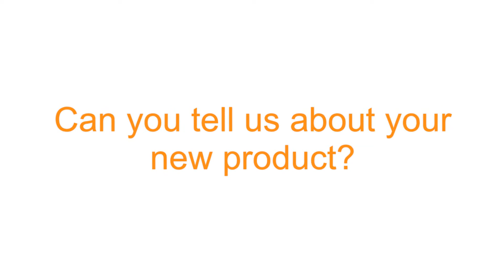Zoey Shamai of Tonica Kombucha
The Peanut Mill chats with Zoey Shamai, founder of Tonica Kombucha.